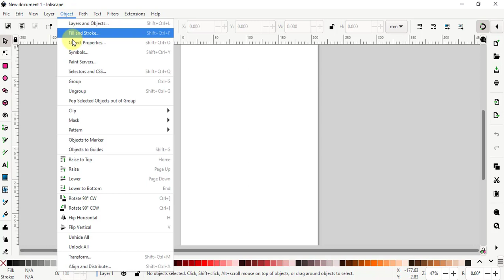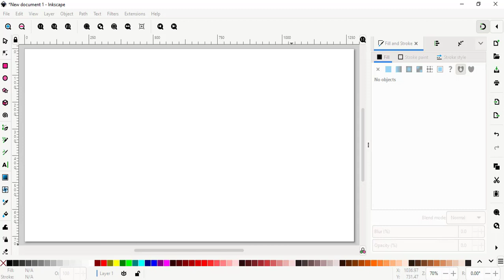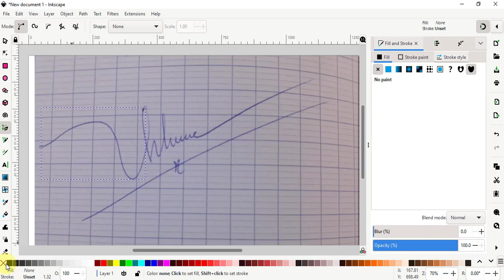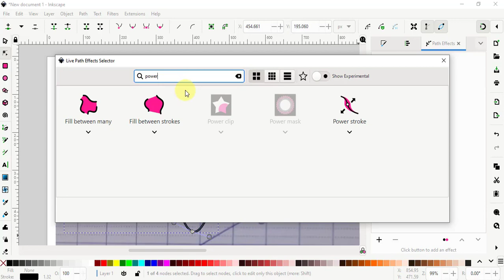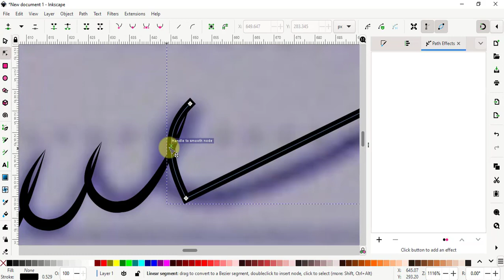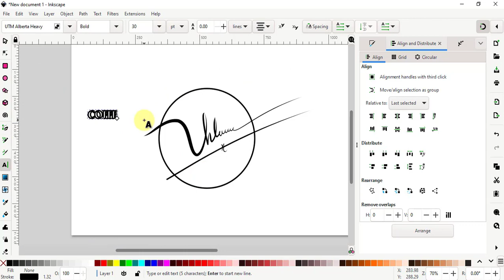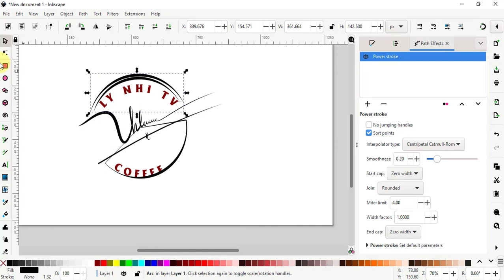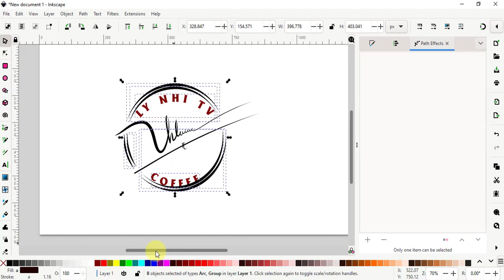✅Inkscape Cơ Bản✅Hướng Dẫn Thiết Kế Logo Chữ Ký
Trong video này, mình sẽ chia sẻ kiến thức Inkscape cơ bản: hướng dẫn các bạn sử dụng hiệu ứng đường dẫn Power Stroke trên inkscape thiết kế logo đơn giản từ chữ ký của mình, giúp cho các bạn có thêm nhiều ý tưởng trong thiết kế đồ họa. Ứng dụng Inkscape hoàn toàn miễn phí, thỏa mãn tiêu chí nhanh, đẹp, thao tác đơn giản và miễn phí khi sử dụng.

Các mốc thời gian quan trọng trong video:
00:00 Giới thiệu, thiết lập môi trường thiết kế
02:01 Thêm chữ ký vào thiết kế
02:21 Thiết kế logo từ chữ ký
07:31 Trang trí logo